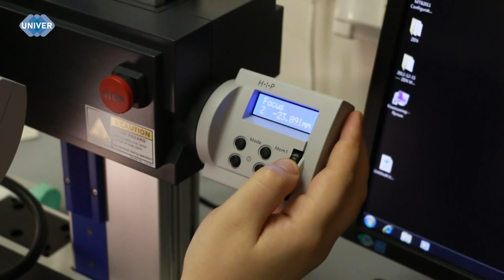ХИМИЧЕСКИЙ ИНСТИТУТ ИМ А М БУТЛЕРОВА КФУ – КАКОЙ ОН?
20 июня по всей России стартовала приёмная кампания и сотрудники Казанского федерального университета начали приём документов на поступление. Пожалуй, сейчас перед абитуриентами стоит сложная задача – выбрать нужное направление и профиль. В структуре Казанского федерального университета множество разнонаправленных институтов, которые охватывают все сферы науки. Но как будущему студенту правильно выбрать институт? Далее мы познакомим вас с Институтом химии им. А.М. Бутлерова. О том, как кипит студенческая жизнь в его стенах и какие направления подготовки существуют, смотрите в сюжете Аделины Абдрахмановой.